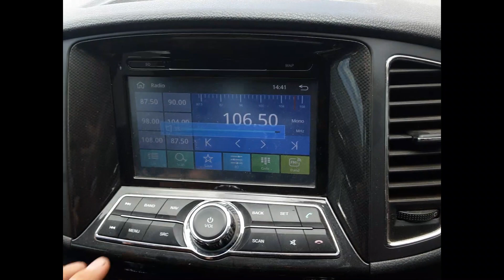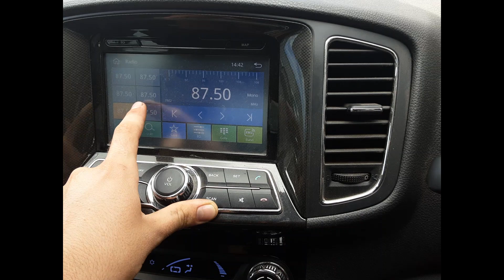2018 Foton Tunland – Stereo/Head Unit Test 5819